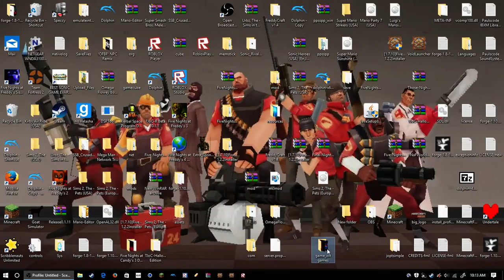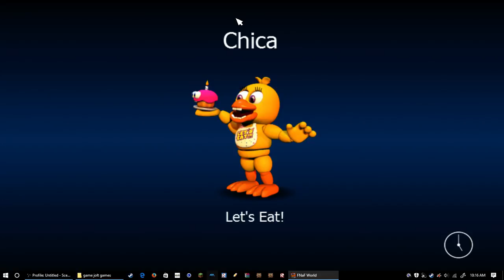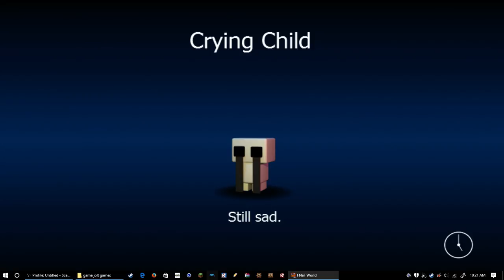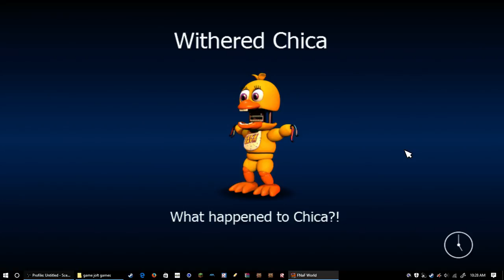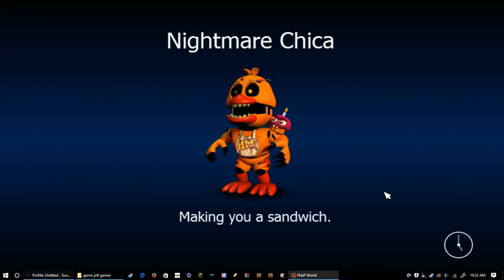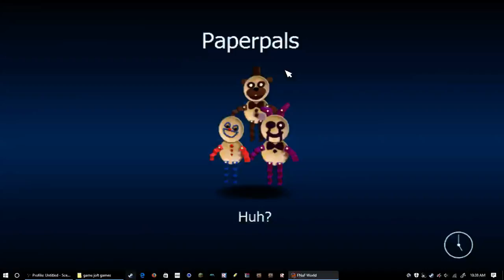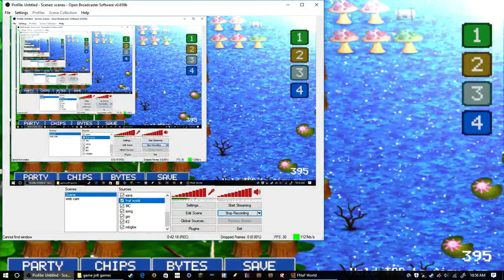fnaf world # 1|b day!!!!!!!!!|thE FILP SIDE!!!!!!!!!!!